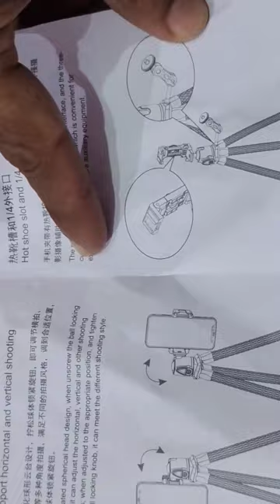How do you use a standing tripod.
Extend the legs starting from the wider top sections.
Position the tripod with one leg pointing in the direction of the lens.
How do I connect my phone to my tripod without the adapter?
Want to attach your smartphone to your tripod without buying a special mount? Two large binder clips can do the trick. Simply attach the clips to your tripod and then use the handles to cradle your phone
Why is a tripod useful?